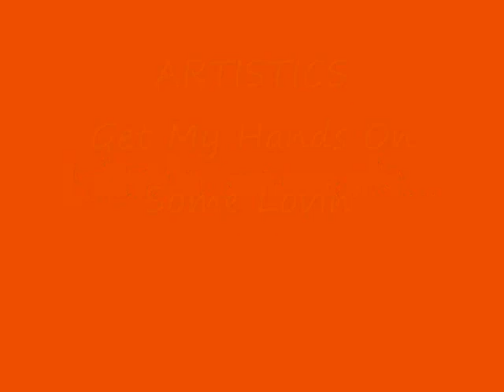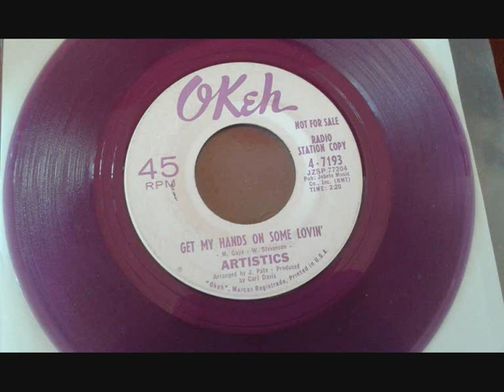ARTISTICS Get My Hands On Some Lovin'